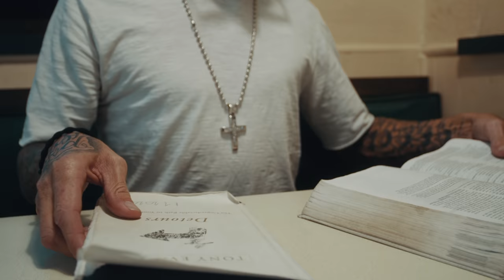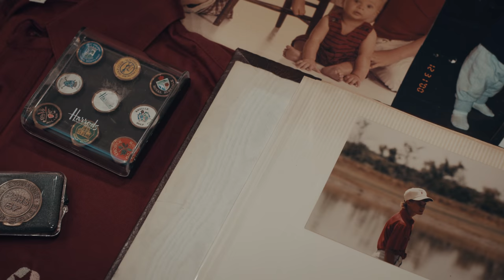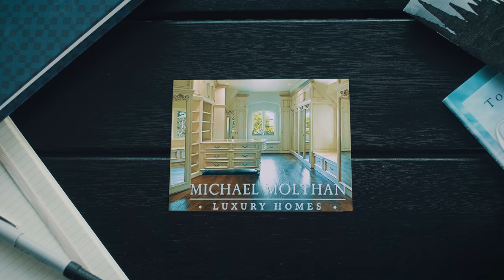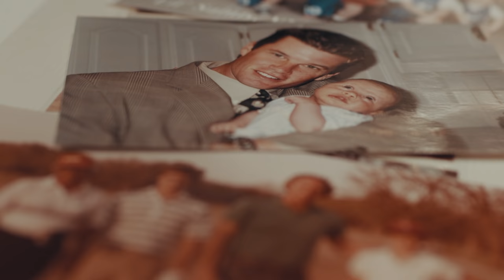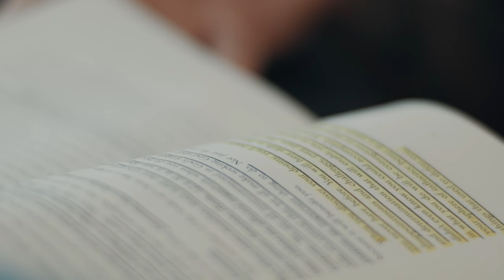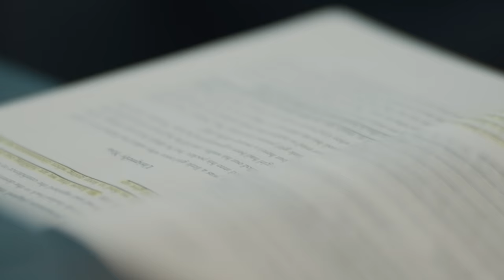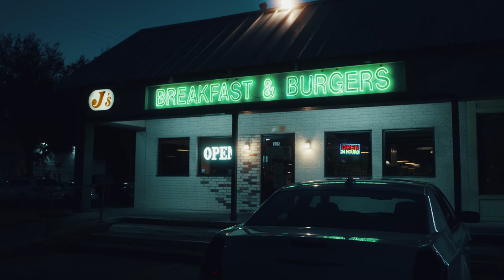There's Always Hope - Tony Evans Films' Legacy Moments ft. Michael Molthan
As we celebrate the 40th anniversary of the ministry of The Urban Alternative, we thank God for lives impacted and stories rewritten. You can partner with us as we work to leave a lasting legacy. Your year-end gift will help us continue taking God's Word to a world in need.

There's Always Hope is a short, inspirational message from the life of Michael Molthan about God's ability to turn things around.